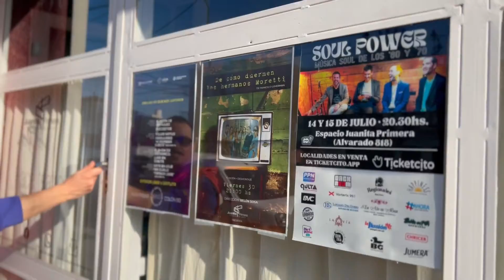Milton Amadeo y Federico Ursino - Soul Power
Charlamos con Milton Amadeo (teclado y voz) y Federico Ursino (batería), integrantes del cuarteto Soul Power, un homenaje a la música soul de los '60 y '70.